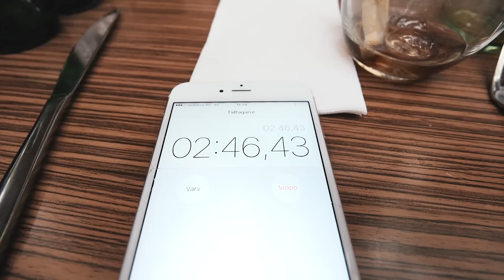FIRST CLIFF OF THE TRIP | VLOG 92